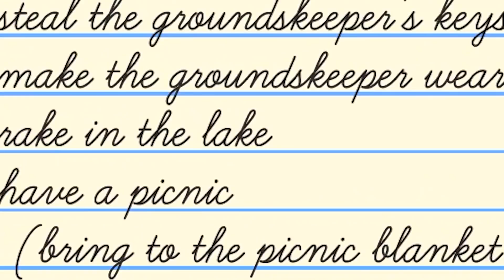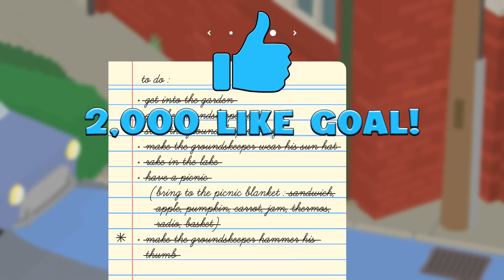Honking Smashed his THUMB! | Untitled Goose Game ft. Vaera